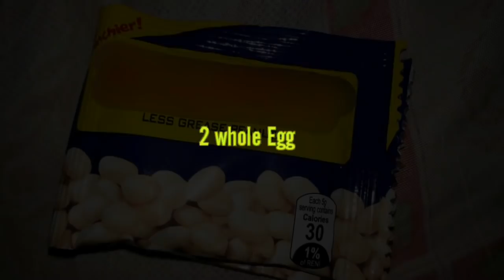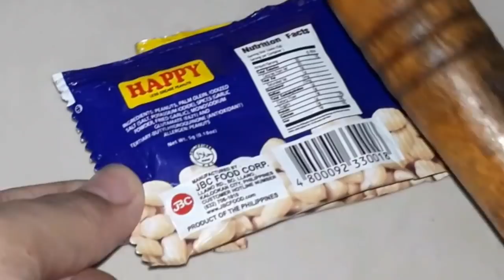YEMA SPREAD with Peanut Using WHOLE EGGS | STEP BY STEP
Use this code to get 10%discount👉 EDEN929

Hello mga ka-Foody..nagpa-plano ka na bang bumili ng gamit mo sa kusina? wag ka na mag-plano,click mo na po agad yung link sa itaas para maka-avail ka po ng mga SALE ITEM nila tapos may LESS pang 10%DISCOUNT kahit naka-sale na yung oorderin mo..(for example:30%OFF plus 10%DISCOUNT) Ohh diba laking tipid,Matitibay pa yung mga kitchen accessories nila. kaya wag ka ng mag-isip FREE DELIVERY sila ngayung month ng MAY at COD pa.. kaya mag-order ka na kafoody..❤ keep safe everyone.Godbless🤗

INGREDIENTS
1can Condensed milk
Almost half of Evaporated milk
2 whole eggs
2pcs Peanut (tigpi-piso) (optional)

PROCEDURE
1.Put condensed milk in a medium heat pan.and mix.
2.add 2whole eggs and continue mixing.
3.add evaporated milk while keep mixing.until cook.
4.after cooking,put peanuts until well combined.
5.Lastly,Toppings "peanut" (optional)

PS.ohh ayan na po mga pare ko! 😁Di na po ako kasama sa vids ko..at hindi nyo na rin maririnig ang boses ko hahaha..nahiya kasi ako haha..😂😂

PS.Buntis po ako nung ginawa ko yung vid. Ko ng about "HOTCAKE" kaya mataba at losyang ako don haha😂

PS.Sinadya ko po talagang artehan at mag-pabebe ng salita don HAHA di ko kasi alam pano sisimulan!😂😖